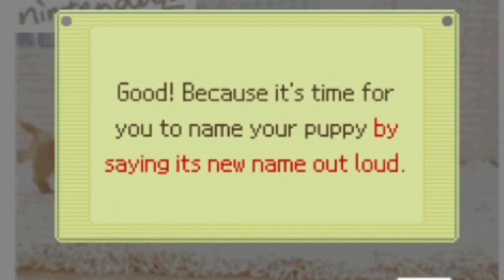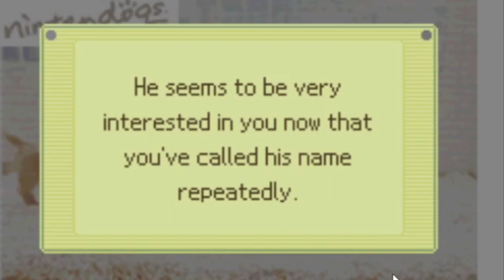My First Time Playing Nintendogs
In this video ItsModernJack or ModernJack plays a video game called Nintendogs. Nintendogs was a popular Nintendo game on the Nintendo DS and the Nintendo 3DS these Nintendo consoles also had games like New Super Mario Brothers. Nintendogs on the Nintendo DS is a great DS game.